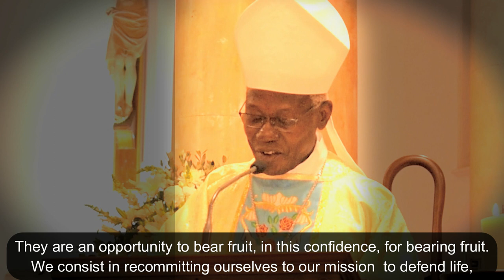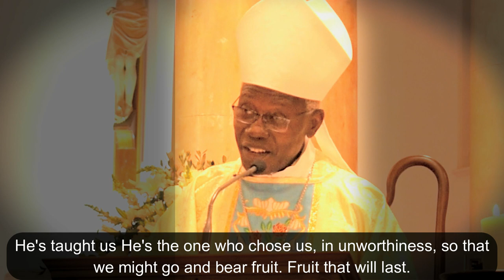Archbishop Novatus Rugambwa's Homily at the 'Go Forward in Hope' Conference Opening Mass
It was an honor to have New Zealand's Apostolic Nuncio Archbishop Novatus Rugambwa join us in celebrating our Opening Mass for the 'Go Forward in Hope' Conference 2023.

He hope you are encouraged by his wise words he shared with us during his Homily.